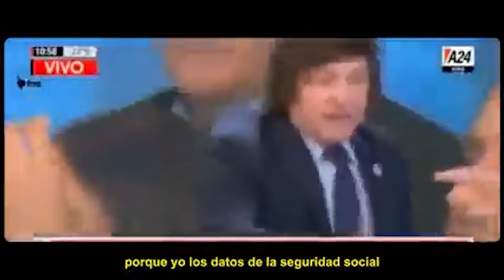¡MILEI presidente y TODO es diferente! LASSO dice que no hables P3nd3j4d4s - U NEWS 20/11